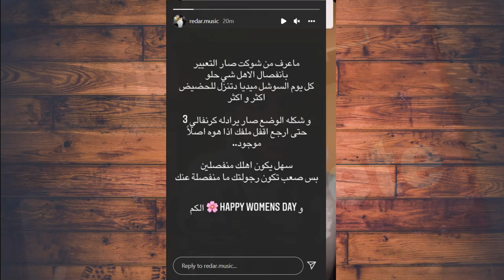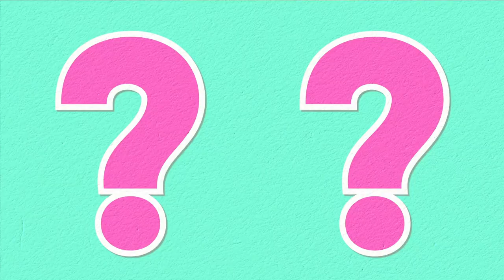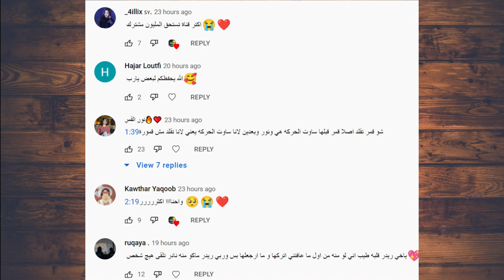عملية خطيرة لعائلة نارين بيوتي ونور مار يسب لانا وسام يسب ام ياسو واغنية بيسان وانس الشايب فري فاير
اصالة المالح
Music anasala
Alwan tube
Related
مملكة القصص
Related
Mo Vlogs
Ahmad Aburob
هلكني المرض !!
جول مان
اغنية طول ما احنا سوا //اصالة :انس
Eman Jaf
❤💙اصالة مالح - طول ما احنا سوا
GreenMoon